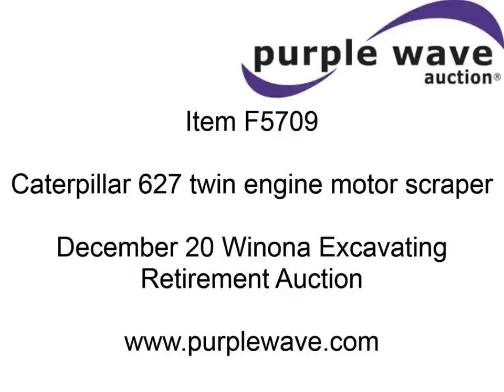1969 Caterpillar 627 twin engine motor scraper for sale | sold at auction December 20, 2012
1969 Caterpillar 627 twin engine motor scraper
Caterpillar 3306 six cylinder front diesel engine
Caterpillar 3306 six cylinder rear diesel engine
Eight speed transmission
Canopy
Front push block
Front bale hook
Rear push block
Hook and cage furnished loose
Central lube bank
Front running lights
29.5R29 tires
Bale hook hydraulic cylinder mount broken
No cylinder
Bowl serial 69M00267
Serial 68M00270